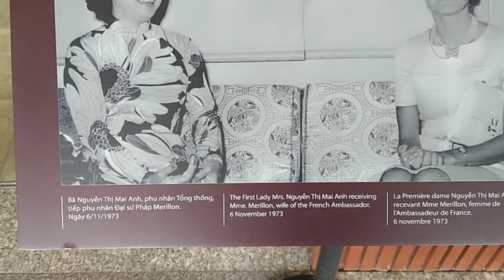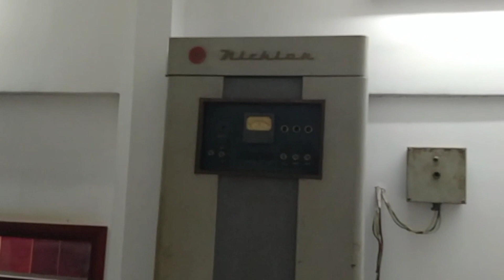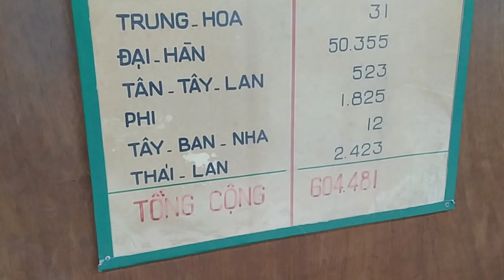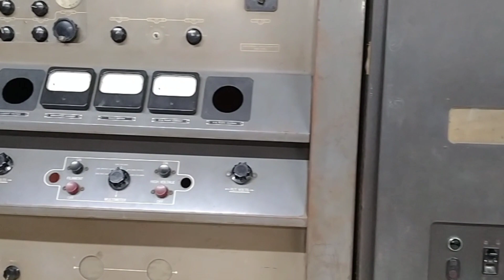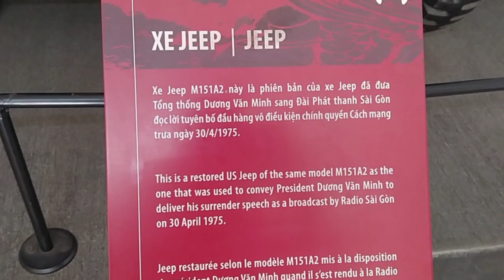toàn cảnh nhà ở nơi làm việc và hầm trú ẩn của tổng thống Nguyễn Văn Thiệu Việt Nam cộng Hòa xưa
dinh độc lập Sài Gòn là nơi để khách du lịch đến tham quan và tìm hiểu về lịch sử Việt Nam là nơi minh chứng cho lịch sử Việt Nam .
nhớ ấn chuông Theo dõi để xem video mới nhé.
chúc cô chú anh chị và các bạn có một buổi tối vui vẻ và hạnh phúc.